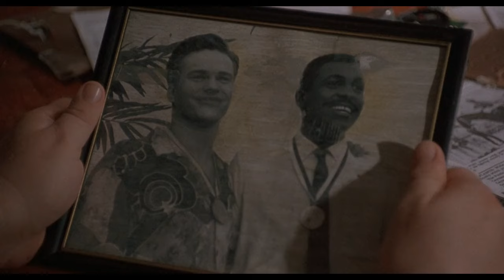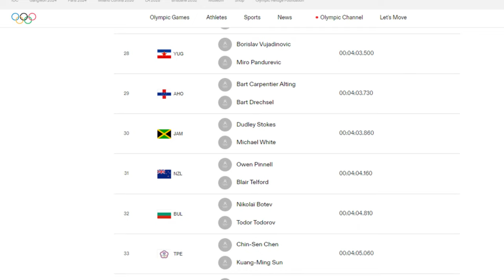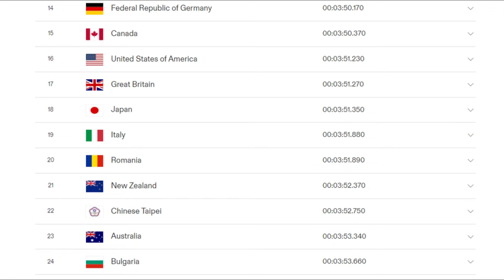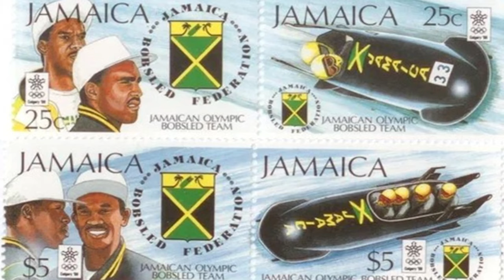Jamaica Bajo Cero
Jamaica Bajo Cero (1984) cuyo título original es Cool Runnings, es una película estadounidense de comedia de 1993 dirigida por Jon Turteltaub. Está basada en la historia verídica de la participación del equipo jamaiquino de bobsleigh o trineo en los Juegos Olímpicos de Calgary 1988..